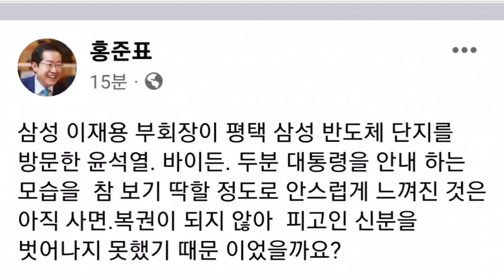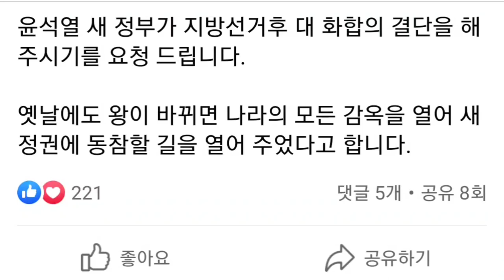홍준표(facebook), 이명박,이재용 이제 사면.복권을 해야 할 때